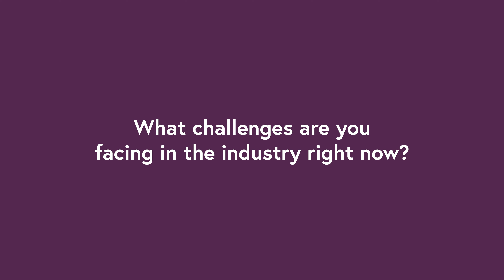In Conversation with Danielle Carvell from the Crown Commercial Service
We speak to Danielle Carvell about the UK's Transport Technology Forum, challenges in the industry and our physical and digital infrastructure.